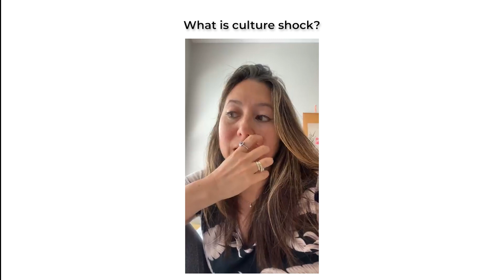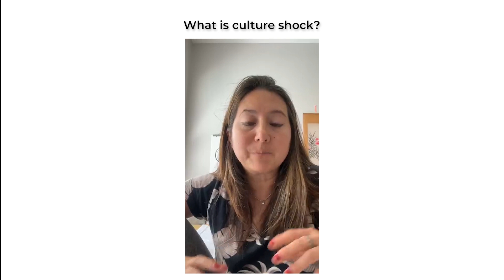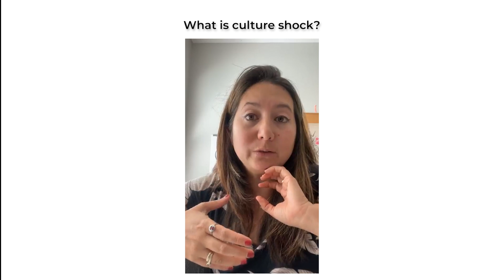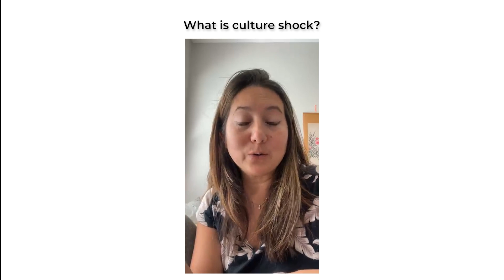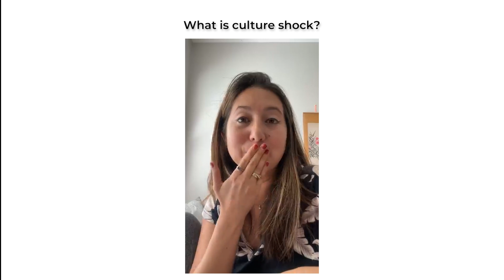What is culture shock?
Hello everyone,

Today I would like to talk about culture shock.
Many times, we can travel to a country thinking that we already know its culture, and making the mistake of believing that we will escape this famous culture shock. That's why I'm giving you my short advice on the subject, hoping that it will help you.

With Serenity and Boldness
Yuko